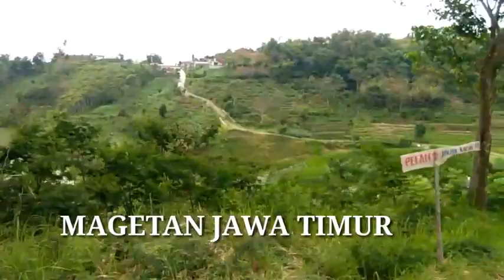Lika Liku Jalan Di Pegunungan [Magetan]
Seperti ini jalan berliku di perbukitan Magetan. Sangat Indah